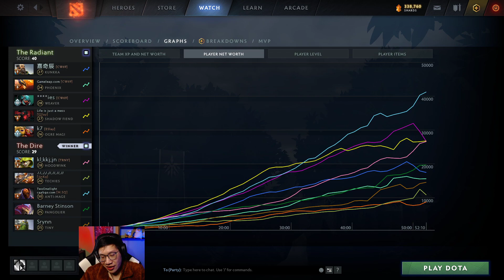Replay Analysis: Weaver Carry - Ancient 2 | Dota 2 7.28c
Main points I want to emphasize:
1) Adapting itemization for specific games
2) Ramifications of failing an early high ground attempt

Timestamps
0:56 - Starting items
3:20 - Laning
6:53 - Pushing a lane to secure bounty runes
13:40 - Itemization
24:27 - Collecting information while farming
25:38 - AFK jungle farming vs lane farming
33:54 - Failed aegis T3 siege (Ultimately game losing)
44:46 - Example of how SnY could save you from short, chained stuns
54:00 - Staying hidden when rotating
1:00:57 - Summary

If you want one of your own games analyzed, sell me your soul! Just kidding! Drop by the Discord and there's a template to submit a replay for analysis. Or tune in to a Twitch stream and ask, maybe we can do it live.